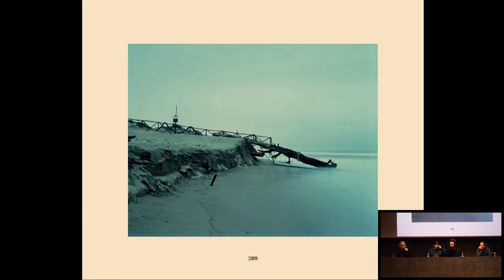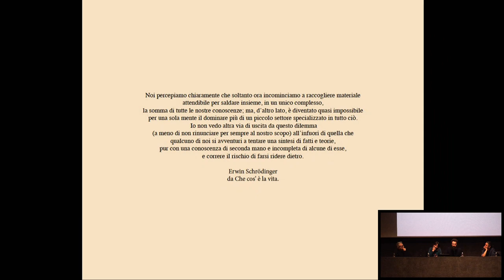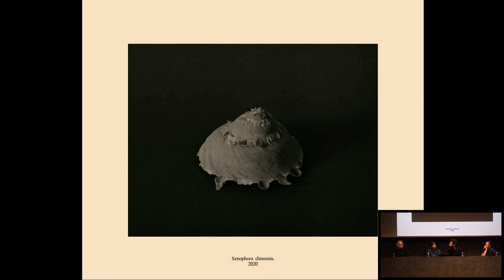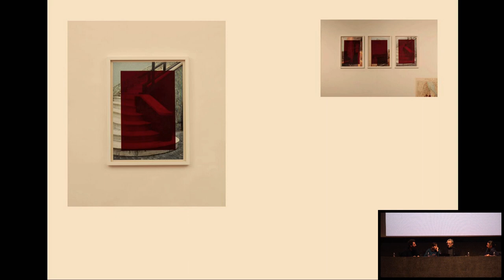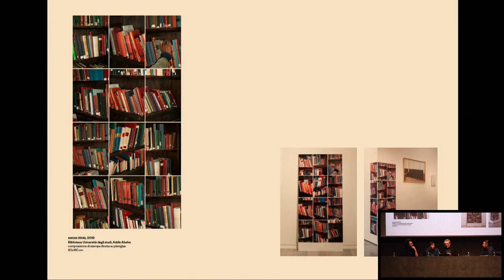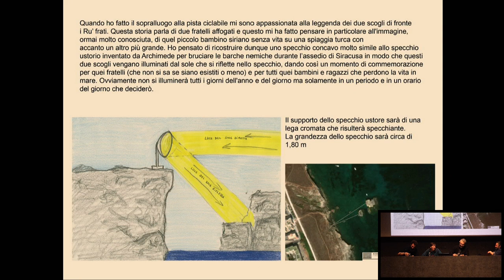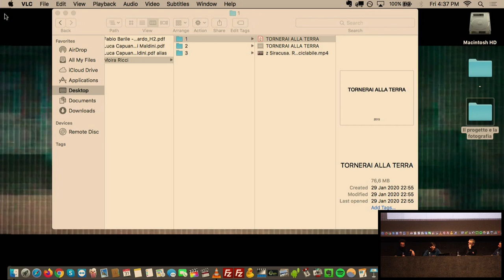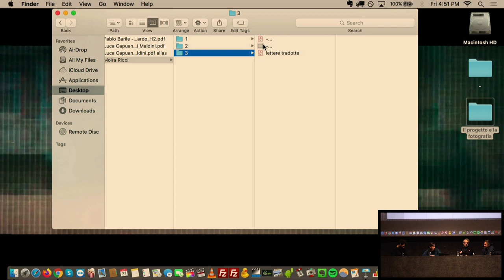Il progetto e la fotografia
Tre racconti di lavori fotografici in corso d’opera. Il progetto fotografico in divenire fra pratica, sperimentazione e fallimento.
Con Fabio Barile, Luca Capuano, Camilla Casadei Maldini e Moira Ricci, modera Fabio Severo.
Tavolo di lavoro della rassegna "La Democrazia dello Sguardo", si è tenuto il 31 gennaio 2020.